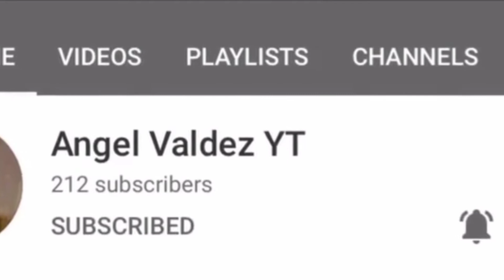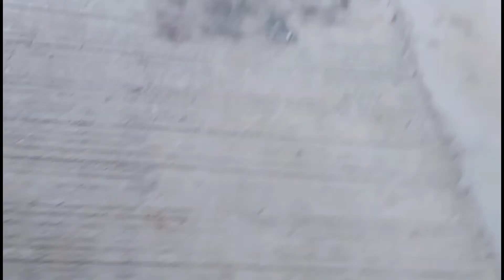🐶 dog lovers//manicure and pedicure of Belle and Zack